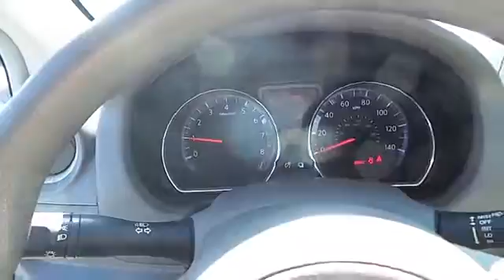Nissan Versa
NOTITLE